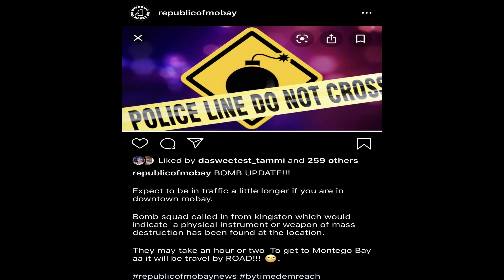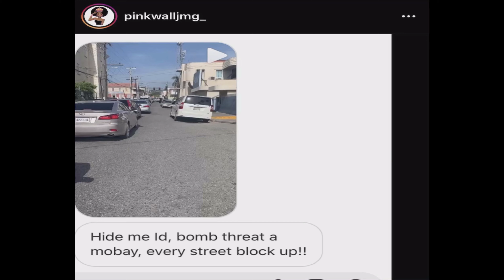ITS A BOMB 💣 😳😱| VLOG | BEING LEOPOLD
HEY LEOPODS!
Follow me on all Socials😉